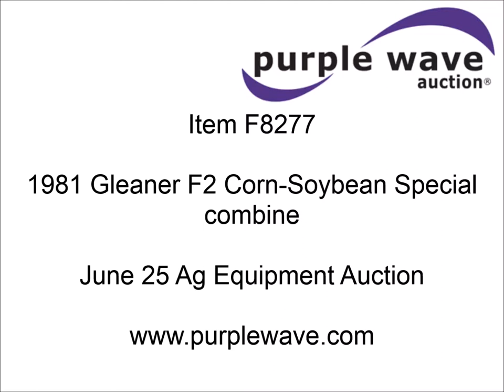1981 Gleaner F2 Corn-Soybean Special combine for sale | sold at auction June 25, 2014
1981 Gleaner F2 Corn-Soybean Special combine
3,949 engine hours on meter
Four cylinder diesel engine
Manual transmission
3F-1R gears
Variable speed
Gleaner 15&#039; header
Milo guards
Straw chopper
23.1-26 front tires
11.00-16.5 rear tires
Operator&#039;s manual
Serial F-K47217V

It was located in Oswego, KS, and we sold it to the highest bidder for $2,255.